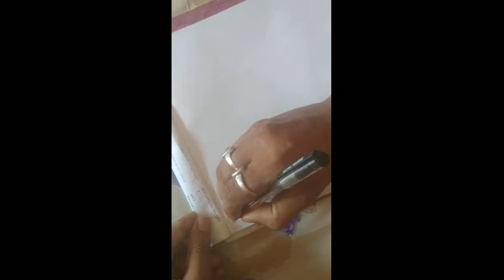Alkylhalide (Part _ II) By Dr. Pradhan